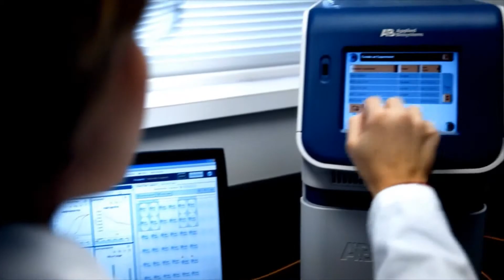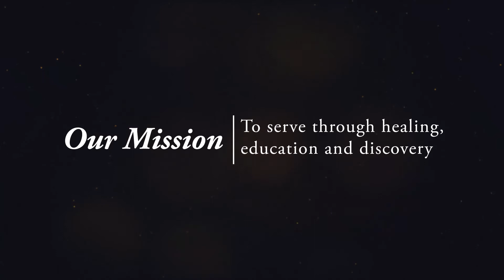Medical Moment: Causes, Symptoms and Diagnoses of Lung Cancer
Dr. J. Clay Callison, pulmonary medicine physician, discussed the causes and symptoms of lung cancer and how lung cancer is diagnosed. In this Medical Moment, Dr. Callison will answer the following questions:
•  Who gets lung cancer and what are the risk factors for lung cancer?
•  Can nonsmokers get lung cancer?
•  What are the most common symptoms of lung cancer?
•  How is lung cancer diagnosed?

For more information about pulmonary medicine, lung cancers or treatment options available at The University of Tennessee Medical Center, visit our or call the Healthcare Coordination office at